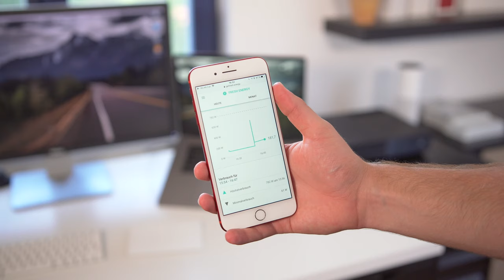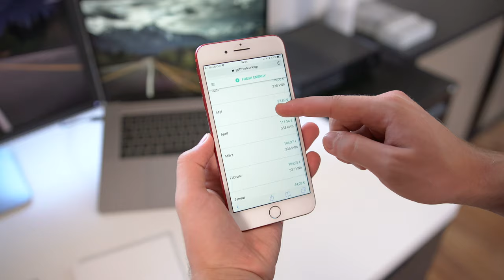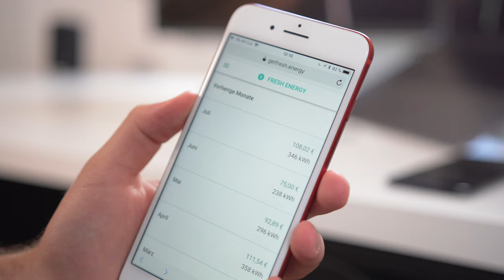Braucht man einen smarten Stromtarif? Fresh Energy - Techniklike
In diesem Video stelle ich euch den smarten Stromtarif von Fresh Energy vor. Was dieser beinhaltet und was ich davon halte, erfahrt ihr in diesem Video. Viel Spaß!

Dieses Video wurde unterstützt durch Fresh Energy!